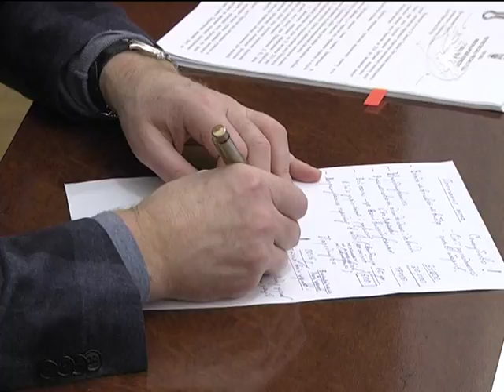Коментар міського голови | Телеканал Новий Чернігів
Мер Чернігова Владислав Атрошенко висловив своє бачення ситуації з постачанням вугілля.